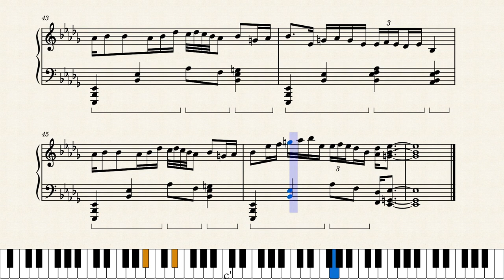Sleep Walking Orchestra - Delicious in Dungeon OP - Piano Transcription + Sheet Music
Sleep Walking Orchestra from Delicious in Dungeon OP, composed by BUMP OF CHICKEN, transcribed by KKBumper for a piano solo performance. Enjoy! :)